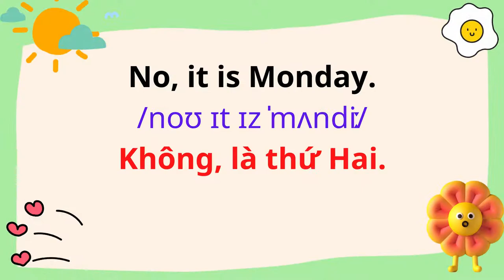English for Parents and Kids |Talk with me baby | 65. Days